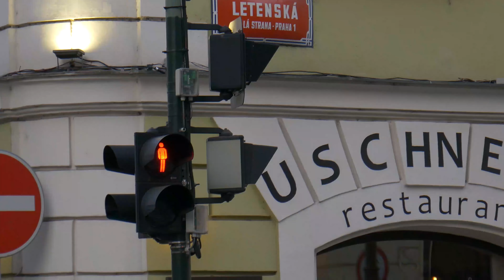Prague 4K Cinematic 2019 // Liam King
Returned back to Prague. I always enjoyed Prague. Such a magical city filled with energy. We only had 2 days to film as much as possible so we rushed to film as much as possible. Hope you enjoy!

** Equipment **
Pansonic GX80
Panasonic 12-60 mm/F 3.5-5.6
LIRANK CCTV lens 35mm F1.6

** Software **
Adobe Premiere
Adobe Lightroom
Davinci Resolve